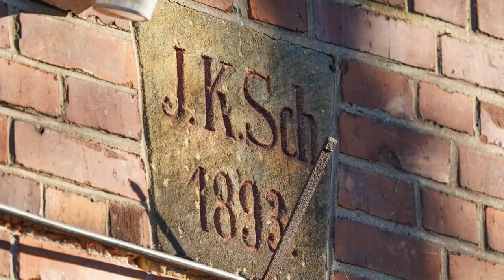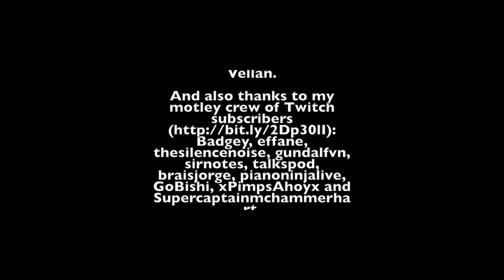Die Herzogmühle (Bayreuth)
Wusstet ihr, daß es an dieser Stelle  damals eine alte Mühle gab? Die Herzogmühle wurde – bis auf ein Nebengebäude, das seit vielen Jahren von der Glaserei Sturm genutzt wird – im Jahr 1980 für die Aufschüttung zum Bau des Nordrings abgerissen. Swutz ging auf Spurensuche.

Bilder von:
Helmut Reum, Stadtarchiv, Archiv Bernd Mayer,
Mühle vor dem Brand von Wilhelm Diez (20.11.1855)

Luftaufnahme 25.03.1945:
Luftbilddatenbank Dr. Carls GmbH
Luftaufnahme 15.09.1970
Geobasisdaten: Bayerische Vermessungsverwaltung

Musik von  Scott Buckley - 'There is a Place' [Ambient Piano + Strings CC-BY]